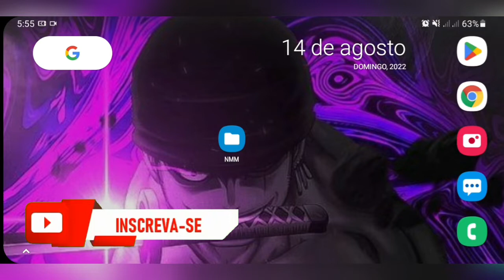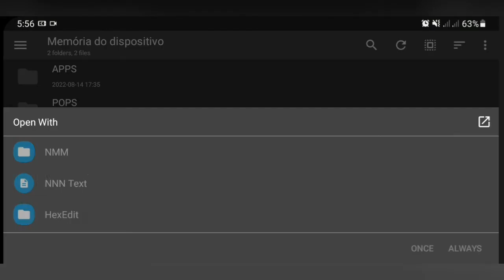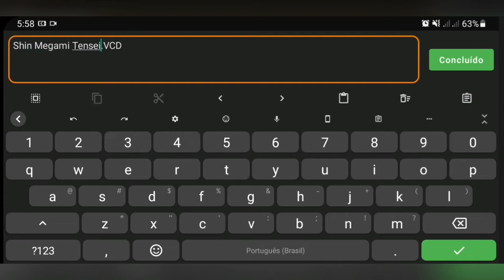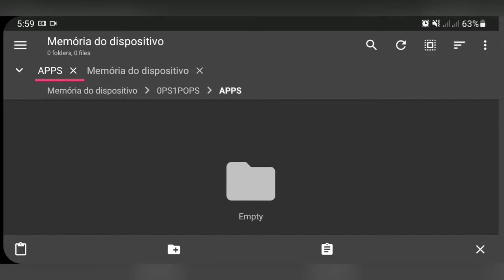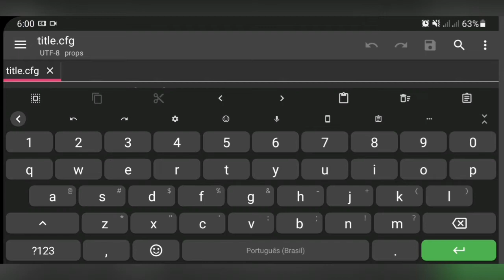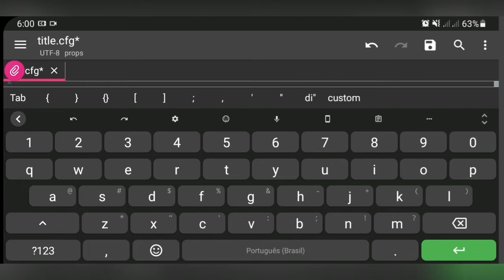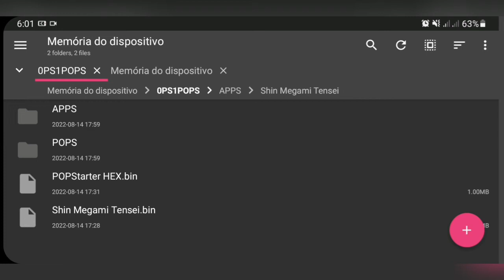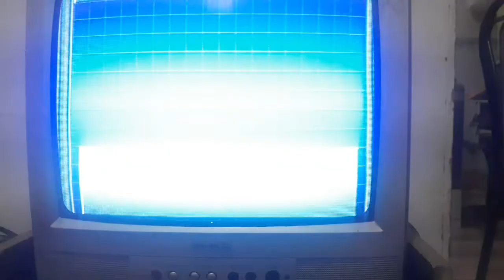FINALMENTE! COMO CONVERTER JOGOS DE PS1 PARA O POPSTATER NO ANDROID (SEM EXAGEAR!) ATUALIZADO 2022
Como Pular O Encurtador

Links De Todos Os Arquivos Usados no Video

NMM File Manager / Text Edit

Me Segue No Kwai
Wesleyjor6

00:00 Introdução
00:36 Convertendo o Jogo Para VCD
02:34 Criando Atalho ELF Do VCD
03:28 Criando "TITLE.CFG" Para Listar No OPL
06:10 Testando No OPL